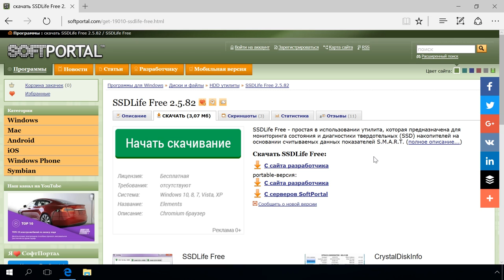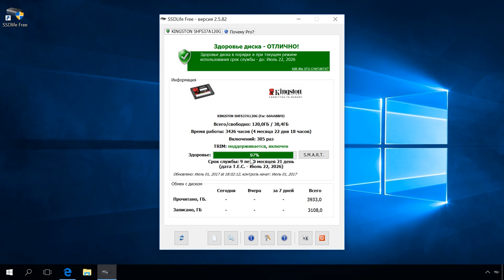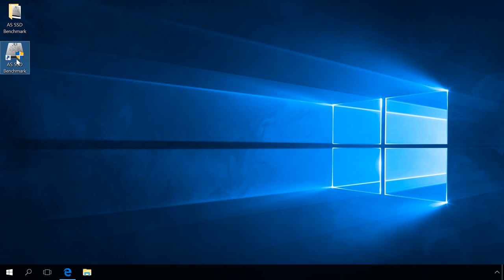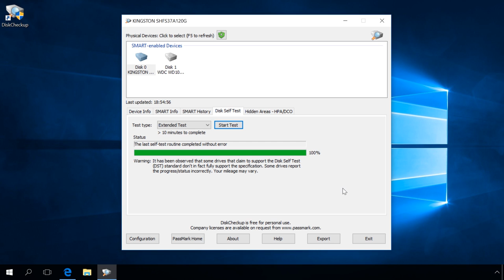Диагностика SSD диска: программы для поиска и исправления ошибок SSD диска 🛠️🔎👨‍💻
👍 Если вы являетесь владельцем SSD-диска, то следить за состоянием его "здоровья" не только желательно, но и необходимо. Ведь ресурсы твердотельного диска ограничены в сравнении с HDD, а опасность потери данных – выше. Хотя этот недостаток вполне компенсируются значительным количеством плюсов от использования SSD, обусловленных отличием их конструкции от стандартных жёстких дисков.

Содержание:
00:00 - Вступление;
0:37 - Диагностика состояние "здоровья" SSD диска
1:48 - Проверка скорости чтения/записи SSD диска
2:47 - Тест на наличие ошибок в работе SSD диска

Итак, давайте ознакомимся с несколькими бесплатными программами и проведем ряд тестов, чтобы подробнее узнать о состоянии "здоровья" и производительности нашего SSD диска.

Шаг первый. Диагностика состояние "здоровья" SSD диска.

Данная программа обладает простым и понятным интерфейсом, что делает её удобной и простой в использовании даже для самых неопытных пользователей.

Программа также будет очень полезна, если вы покупаете SSD диск "с рук" и хотите знать сколько времени и насколько интенсивно он эксплуатировался.

Запускаем программу.

В открывшемся окне видим оценочные показатели здоровья (в моем случае это "Отлично") и ориентировочный срок службы SSD диска в текущем режиме использования (в моем случае до Июля 2026 года).

Ниже мы видим сводную информацию:
- модель SSD диска.
- сколько пространства на диске занято.
- сколько часов в общей сложности диск уже проработал (в моем случае чуть больше 4-х месяцев).
- Сколько раз был включен (в моем случае почти 3 сотни раз).
- Шкала здоровья, где указано кол-во прогнозируемых лет эксплуатации диска в таком режиме нагрузок.
- В самом низу видим сколько всего прочитано и записано на диск Gb данных за весь период эксплуатации.

Шаг второй. Проверка скорости чтения/записи SSD диска.

Скорость чтения современного жёсткого диска составляет около 60 МБ/с, при этом даже средний SSD-диск способен выдать показатели в 4-5 раз выше.

Проверим это.

- Извлекаем программу из архива и запускаем.
- В открывшемся окне выбираем SSD диск для теста и оставляем галку только возле пункта "Seq".
- Чтобы запустить тест нажимаем 'Start'.

Программа провела тесты и отобразила результат. Вы можете сравнить эти показатели с заявленными показателями на сайте производителя вашего твердотельного диска, чтобы узнать соответствуют они им или нет. Эти показатели могут незначительно отличаться от заявленных, но большой разрыв в показателях может свидетельствовать о неисправности вашего SSD диска.

Шаг третий. Тест на наличие ошибок в работе SSD диска.

- В открывшемся окне выбираем диск, далее вкладку Disk SelfTest, после в пункте Test Type выбираем Extended Test, чтобы провести более полный тест SSD диска и нажимаем кнопку START.
- Готово. Видим сообщение, что тест пройден и ошибки в работе диска не обнаружены.

Смотрите другие ролики на тему: Диагностика, SSD, HDD, Ошибки, БитыеСектора, ВосстановлениеДанных.